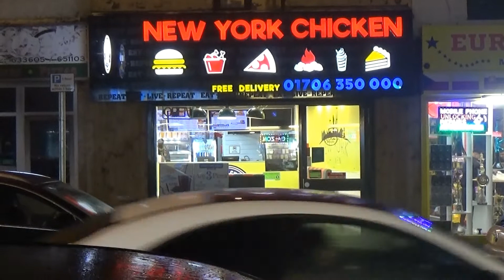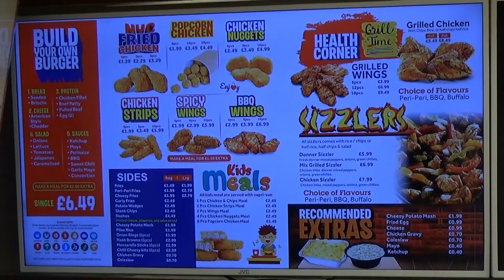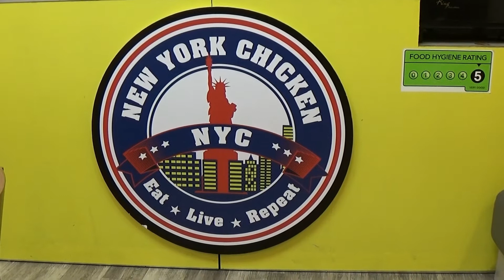New York chicken Takeaway in Rochdale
Welcome back to the channel. Today we are going to New York Chicken in ROCHDALE. We ordered the Charging Bull Pulled Beef Burger absolutely tasty I highly recommend anyone picking one of these up.👍